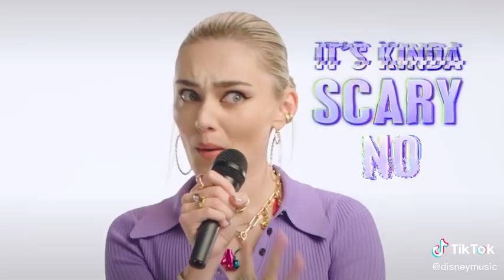- Alien Invasion!! ZOMBIES 3 Cast Sing!-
Zombies 3 Cast Pass The Mic To Each Other To Sing "ALIEN INVASION!!"